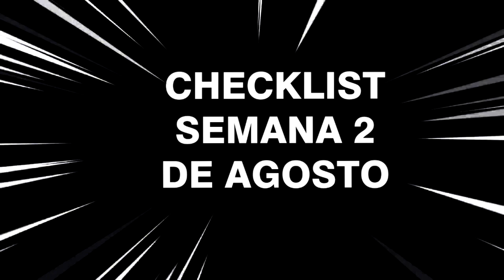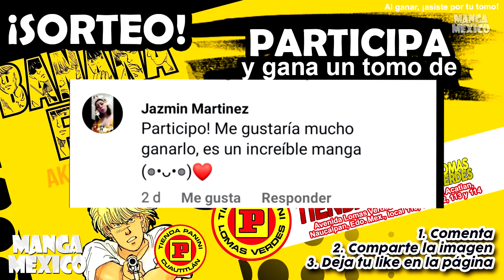CHECKLIST MANGA: SEGUNDA SEMANA DE AGOSTO 2020 ¡ESTRENO GIGANT!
Checklist ✅ 2° semana de julio de 2020: Estreno GIGANT además de Naruto y CityHunter ¡Lávense las manos! | ¡¡VUÉLVETE MIEMBRO!!

Para asuntos publicitarios, contáctanos en: mangamexico[arroba]outlook.com

MÚSICA
🎧 Saury - Message from ラブラブなデート